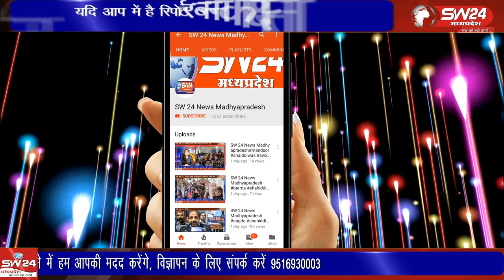कांग्रेस ने इस बार उत्तर विधान सभा से आरिफ अकील के बेटे आतिफ अकील पर अपना विश्वाश जताते प्रत्याषी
कांग्रेस ने इस बार उत्तर विधान सभा से आरिफ अकील के बेटे आतिफ अकील पर अपना विश्वाश जताते हुए प्रत्याषी बनाया है